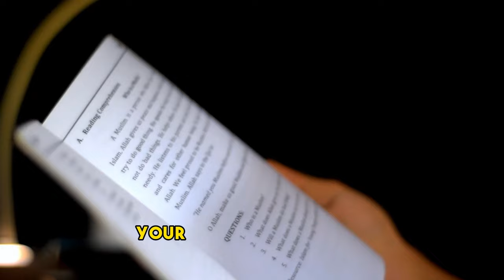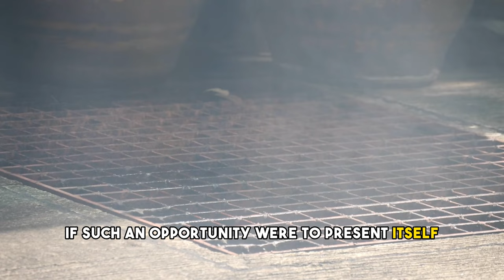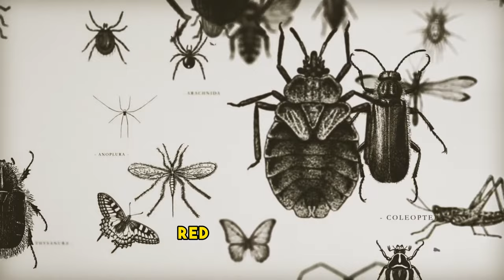What If We Killed All Mosquitoes? I Life Without Mosquitoes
Welcome to Science Nerd Channel! In this thought-provoking video, we explore the fascinating scenario of eradicating all mosquitoes from the face of the Earth. Join us as we delve into the potential consequences and ecological effects of such a drastic action.

Have you ever wondered what would happen if we eliminated mosquitoes? These tiny insects may seem like a nuisance, but they play a crucial role in our ecosystem. We'll examine the intricate web of interactions that mosquitoes have with other species, including predators, pollinators, and even humans.

Discover the potential benefits and drawbacks of a mosquito-free world. Would it lead to a decline in certain bird populations? How would it affect the balance of our ecosystems? Could it have unforeseen consequences on the spread of diseases like malaria and dengue fever?

Our expert analysis and captivating visuals will take you on a journey through the hypothetical aftermath of eradicating mosquitoes. We'll explore alternative solutions to minimize their impact while preserving the delicate equilibrium of nature.

Join the discussion and share your thoughts on this intriguing topic. Together, let's uncover the hidden secrets and consequences of "What If We Killed All Mosquitoes?"

Remember, if you want personalized advice for your channel, switch to the "Advanced" mode to provide specific channel data. You'll unlock even more valuable insights to optimize your YouTube success. Keep up the great work, and happy creating!